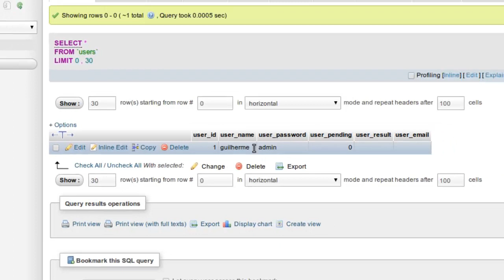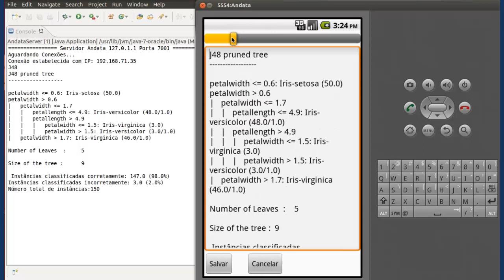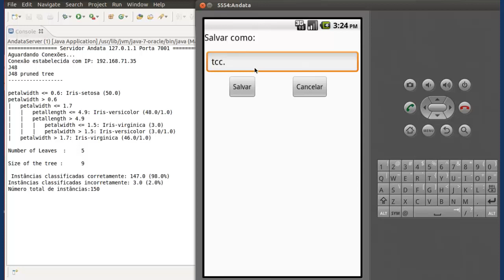TCC Andata - Guilherme Santiago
TCC